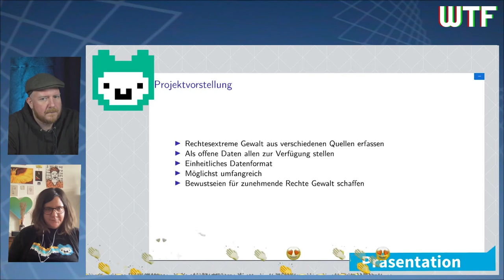Jugend hackt Events 2020 – Talk auf dem